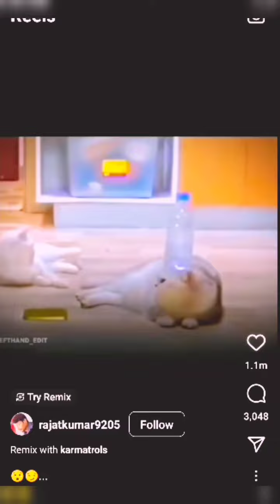bagarhbilla op comedy video || बागड़ बिल्ला कॉमेडी किंग